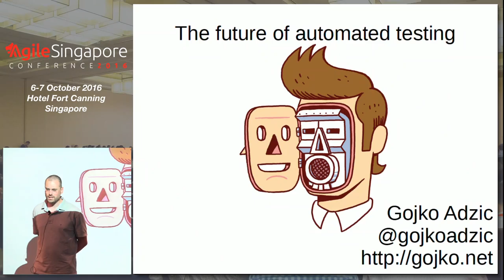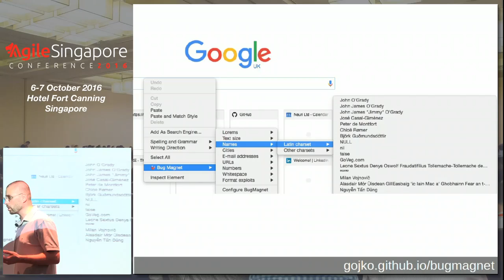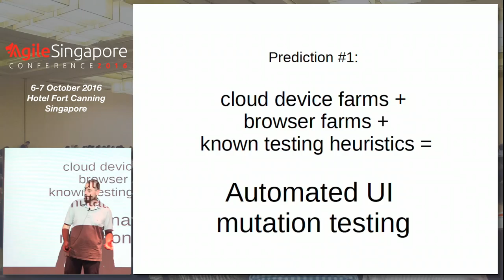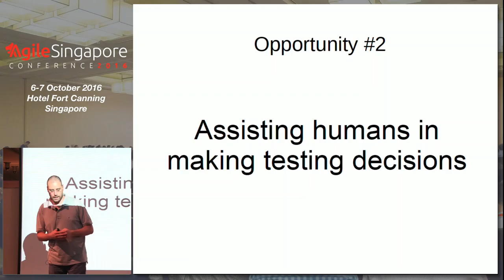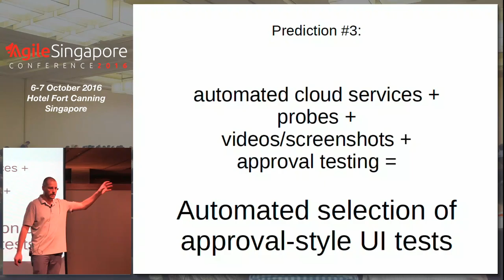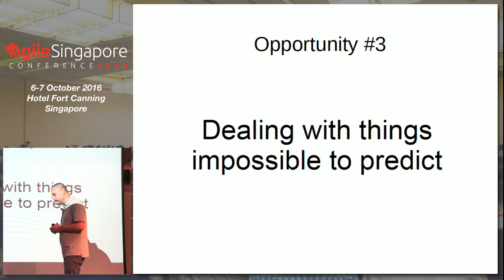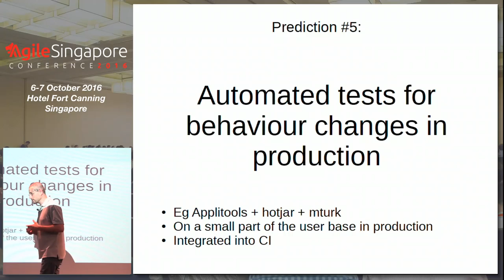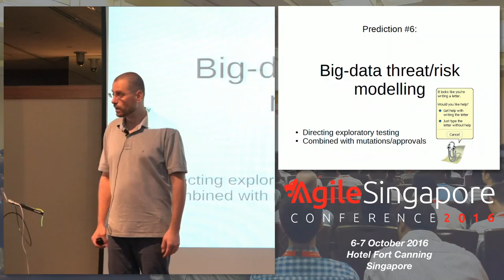The Future of Test Automation - Agile Singapore Conference 2016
Speaker: Gojko Adzic (gojkoadzic), Partner @ Neuri Consulting LLP

Processing is getting cheaper, software is getting more distributed and clouds are taking over. These trends will have a significant impact on what we can do with test automation and what will make sense to automate in the future. Prohibitively expensive testing strategies are becoming relatively cheap, and things that we didn’t even consider automating will become quite easy. At the same time, strategies that served us well for on-premise reliable hardware simply won't work for the distributed, fragmented, virtualised platforms.

Gojko presents emerging trends in the testing tools space and predicts how you'll be using tools differently ten years from now. If your organisation is suffering from the high cost of testing, come and learn about tools and trends that may help you outrun the competition.

Gojko Adzic is a strategic software delivery consultant who works with ambitious teams to align software delivery with business goals, and improve the quality of their software products and processes. Gojko specialises in are agile and lean quality improvement, in particular impact mapping, agile testing, specification by example and behaviour driven development.

Gojko’s book Specification by Example won the Jolt Award for the best book of 2012. In 2011, he was voted by peers as the most influential agile testing professional, and his blog won the UK Agile Award for the best online publication in 2010.

Gojko is a frequent keynote speaker at leading software development conferences, and one of the authors of MindMup.